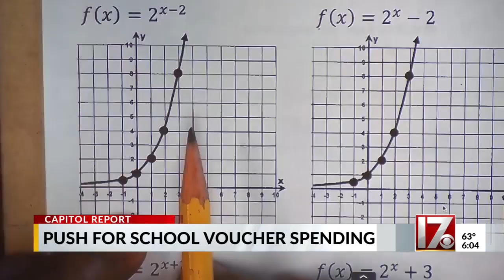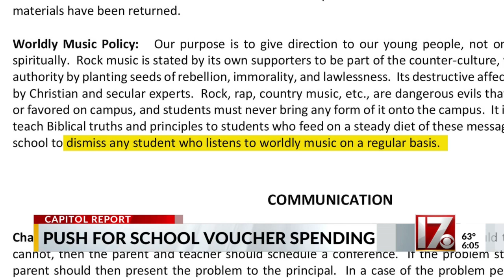Push for school voucher spending in NC